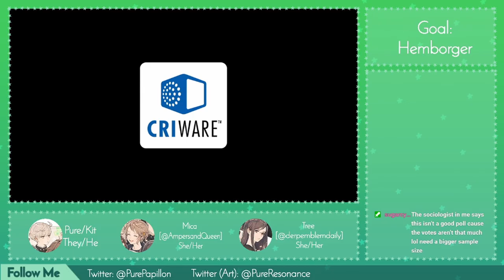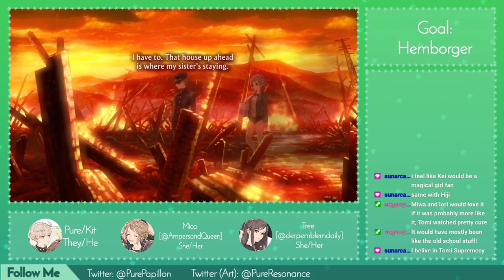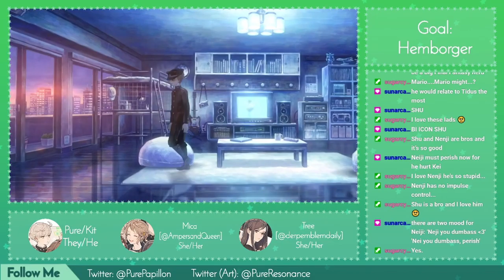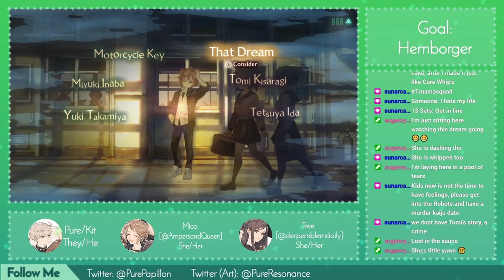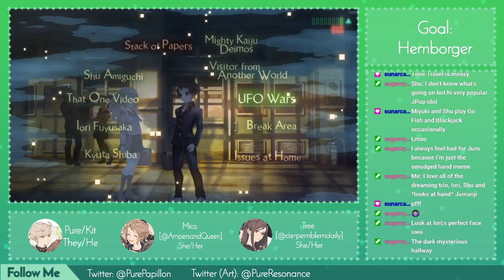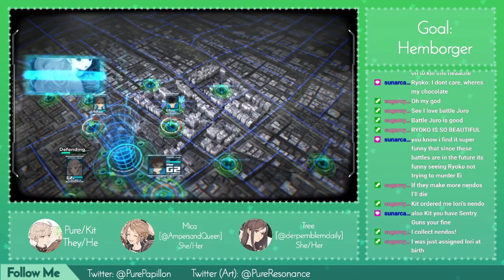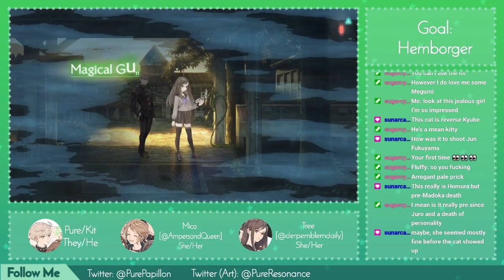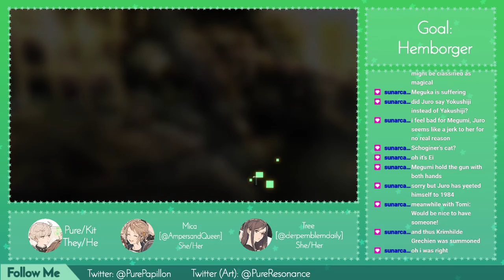Miura, Miura, On the Wall...[13 Sentinels: Aegis Rim - Part 4]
Have a timeline already? Too Bad! Throw it Away.
And my art twitter to see me draw stuff, including persona